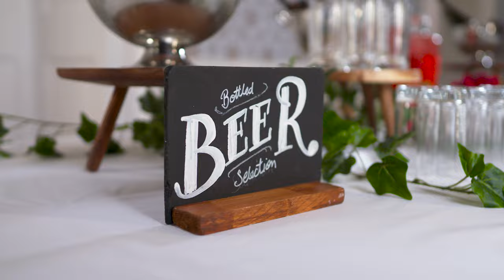Weddings at Radisson Blu Cork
We would be delighted to invite you to the Radisson Blu Hotel & Spa Cork for a show around to view our beautiful venue.